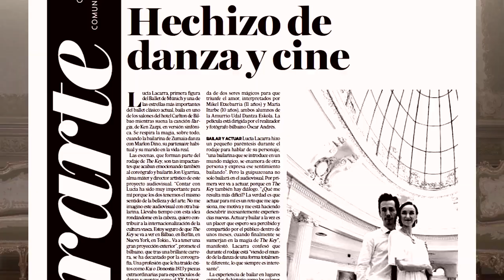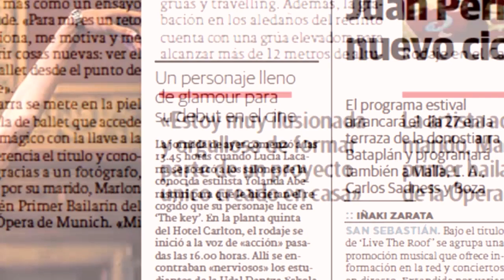TRAILER THE KEY - Lucia Lacarra - Marlon Dino - Jon Ugarriza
The Key  un universo de posibilidades que te abrirá las puertas a un mundo maravilloso dirigido por Oscar Andrés, con coreografía de Jon Ugarriza y música de Ken Zazpi